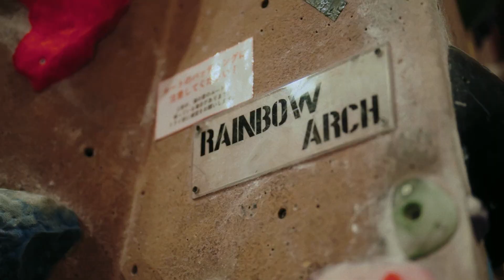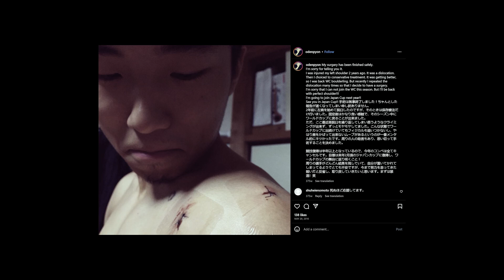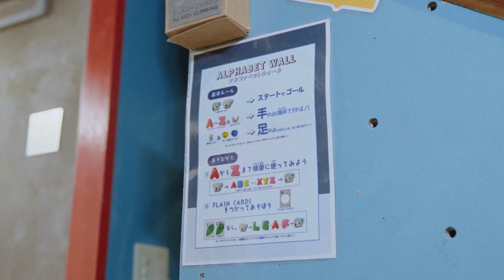PART 2: Passion for the Climb with Yuji Hirayama and Ray Sugimoto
[英語と日本語の字幕があります]
[With English and Japanese Subtitles]

We went to Tokyo to learn from some of the best climbers in the world. We wanted to know their climbing philosophy, inspirations, and advice for a country with a young climbing culture. Here are their stories.

This film follows Two-Time World Cup Champion Ray Sugimoto and North Face Global Athlete Yuji Hirayama as they share their journeys, struggles and passion for climbing.

From 14 - 27 August 2023, Project Send is also bringing these Japanese Climbers, Athletes and Route Setters to Singapore for an epic boulder carnival experience.